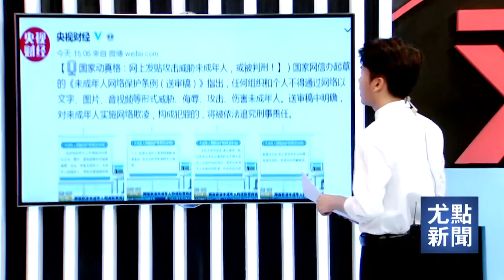凤凰自制【又来了】国际奢侈品牌对中国鸡一些调皮的设计 ！